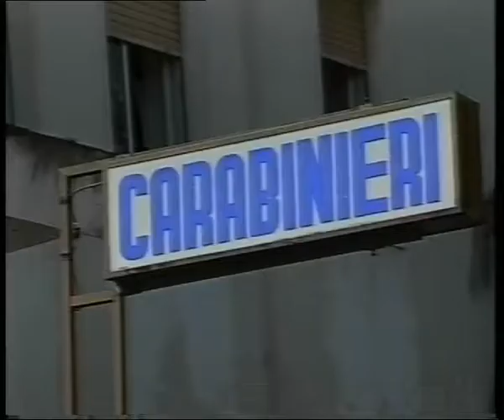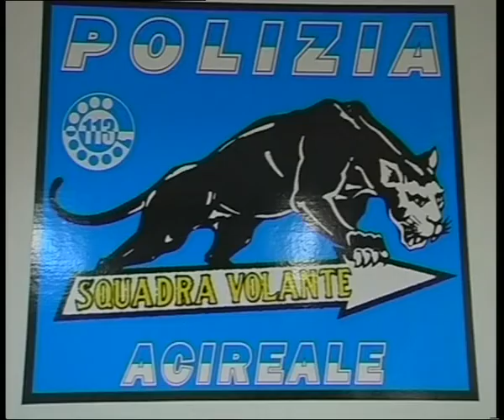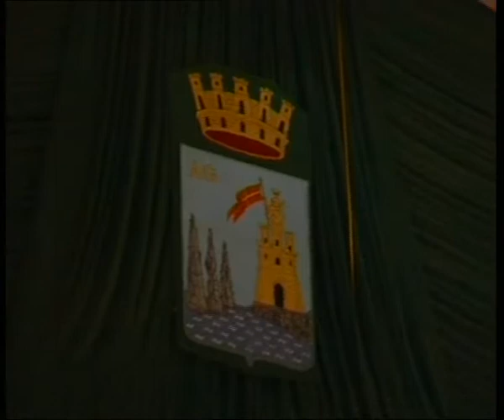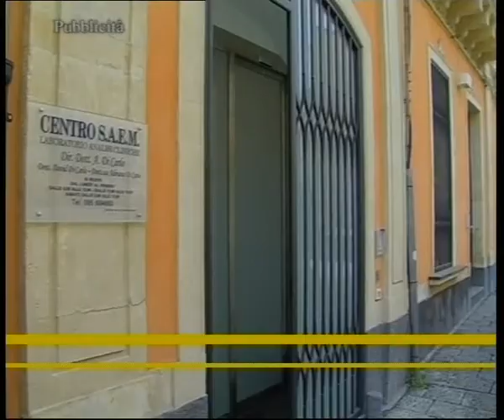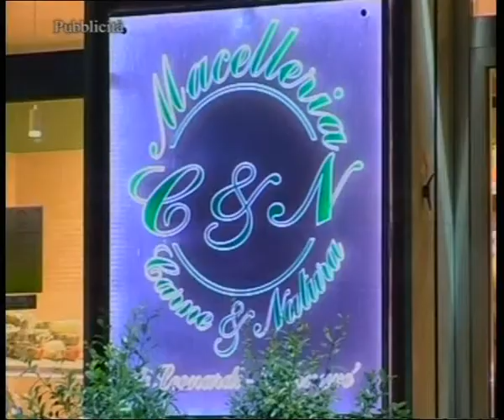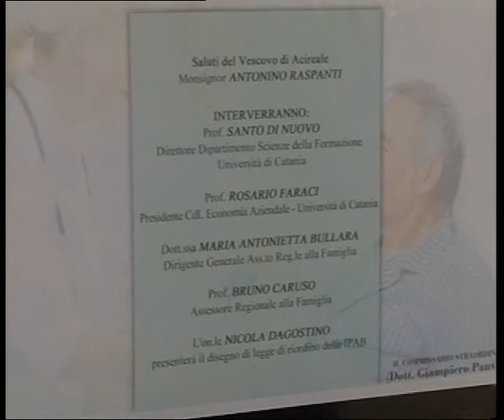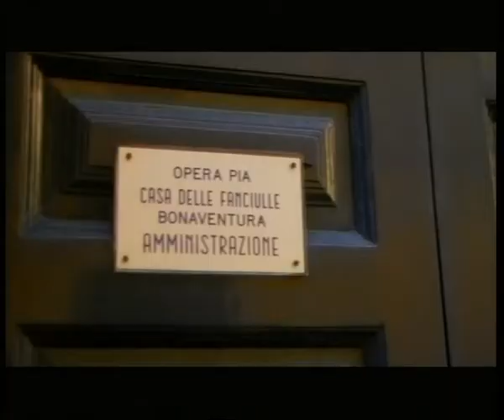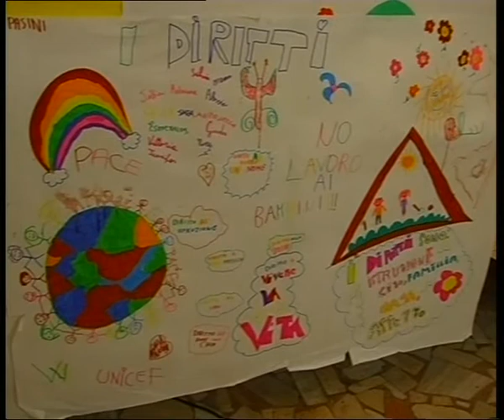TG REPORTER 21 NOV 2014